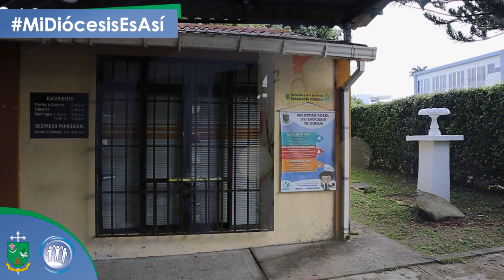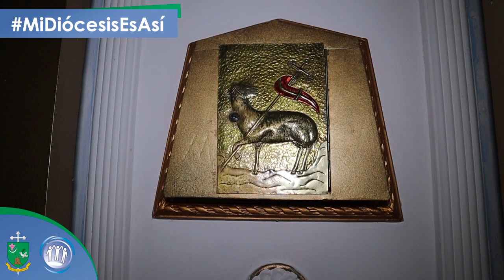PARROQUIA SAN MIGUEL ARCANGEL | Mi Diócesis es Así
MiDiócesisesAsí ⛪ | En esta nueva entrega de "Mi Diócesis es Así" te invitamos a recorrer la parroquia San Miguel Arcángel, ubicada en el barrio Universal de la capital Quindiana.
👉🏻 Su trabajo con la comunidad
👉🏻 Su carisma
👉🏻 Y su misión